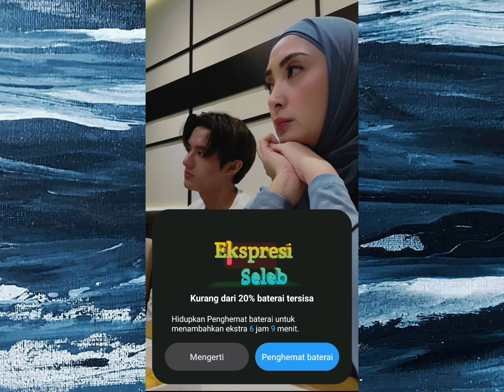Della Puspita makan bersama kedua anaknya